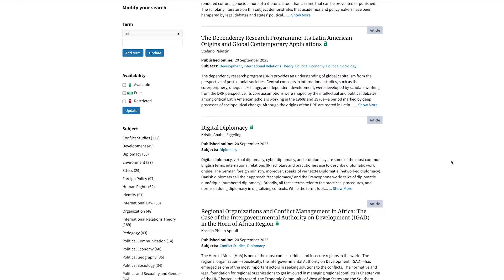ISA Executive Director Mark Boyer on opening up the field of international studies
Mark Boyer, Executive Director of the International Studies Association, shares his views on the opportunities that open access publishing can bring to communities working in the social sciences.

Explore news and updates from the open access team at OUP